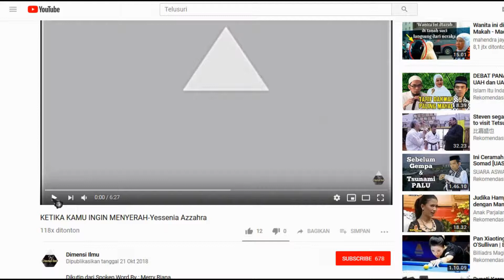TEBANG BERINGIN RAKSASA TIDAK MENIMPA RUMAH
Sudah beberapa orang diminta tidak sanggup menebang pohon beringin raksasa ini oleh sebab mereka masih meyakini animisme dan resiko menimpa bangunan sekitarnya. Kali ini gabungan dari 4 senior ahli penebang dan dibantu beberapa kernetnya sanggup menebang beringin ini. Bagaimana caranya? langsung saja simak video ini sebagai hiburan motivasi anda.